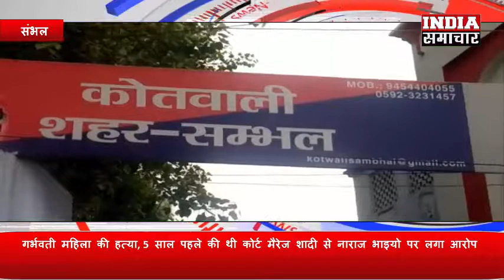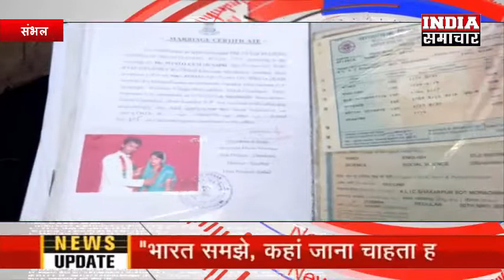गर्भवती महिला की हत्या, 5 साल पहले की थी कोर्ट मैरेज शादी से नाराज भाइयो पर लगा आरोप